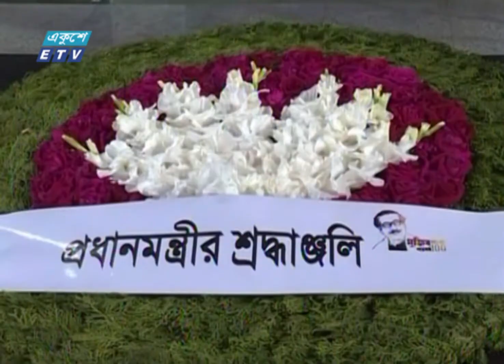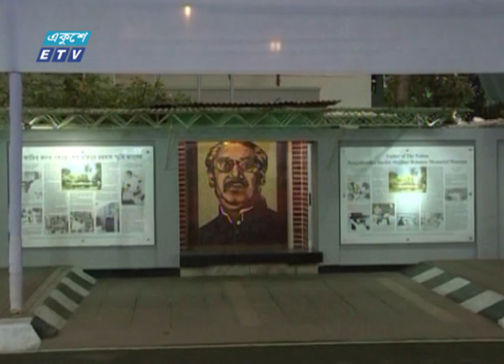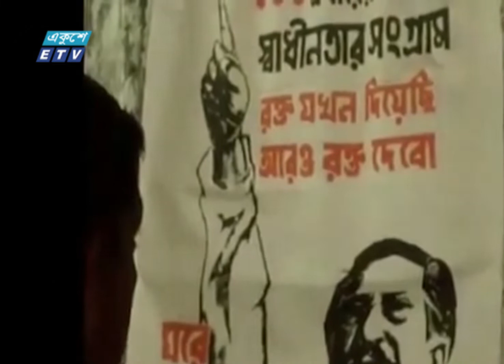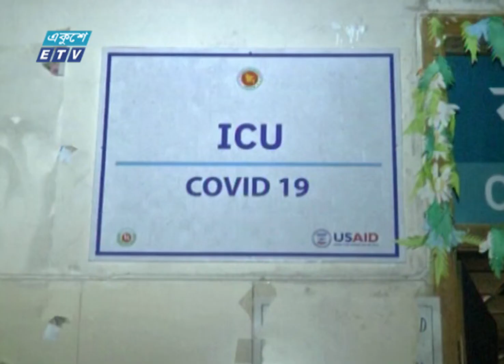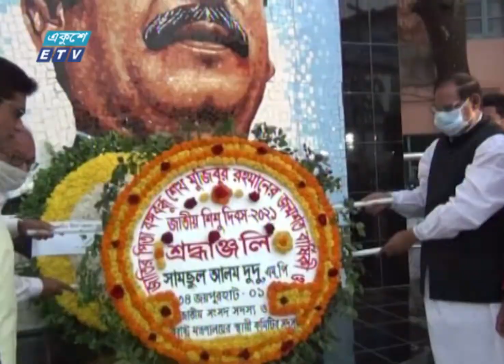02 PM News || দুপুর ০২ টার সংবাদ || 17 March 2021 || ETV News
সময়: 02 PM News || দুপুর ০২ টার সংবাদ || 17 March 2021

২০০০ সালের ১৪ই এপ্রিল এটি সম্প্রচার কার্যক্রম শুরু করে। টিভি চ্যানেলটির খবরে নতুনত্ব ও অভিনবত্ব থাকার কারণে দর্শকদের কাছে বিপুল জনপ্রিয়তা লাভ করে। দেশ বিদেশের সর্বশেষ খবর, নাটক, সিনেমা, ডকুমেন্টারিসহ নানা খবর ও বিনোদনমূলক অনুষ্ঠান প্রচারিত হয় একুশে টেলিভিশনে।